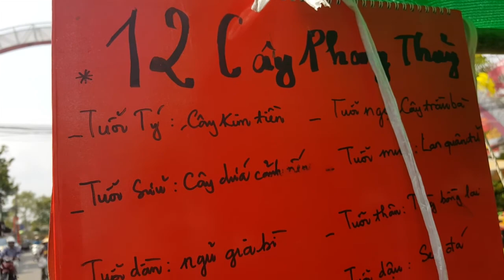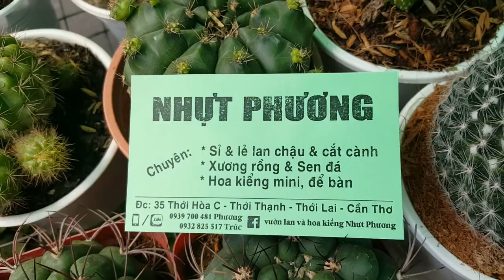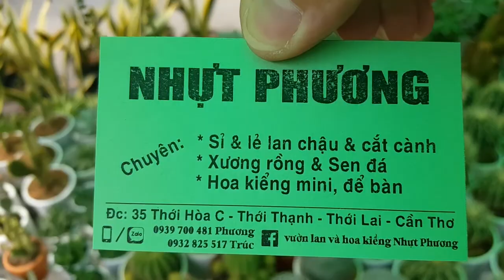Lần đầu đi dạo chợ hoa tết Quận Ô Môn trong không khí chuẩn bị Tết Mậu Tuất 2018 - Phần 2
(Phần 2) Tôi có ghi lại hình ảnh tôi và anh bạn cùng đi chợ hoa tết tại Chợ Quận Ô Môn trong một dịp đi công tác tại Quận Ô Môn, Thành phố Cần Thơ lúc 22 tháng Chạp Âm Lịch trước thềm Xuân Mậu Tuất, Tết Nguyên Đán 2018. Mời các bạn cùng đi dạo chợ hoa Quận Ô Môn nhé!

Kênh LÀM GÌ? Ở ĐÂU? WHAT? WHERE? Xin chào quí vị!

Đây là kênh giới thiệu về vùng đất Cần Thơ và vùng ĐBSCL Việt Nam.

Hy vọng sẽ giúp quí vị tham quan, thưởng lãm, giải trí.

Xin kính chúc quí vị và gia đình mạnh khoẻ, hạnh phúc và bình an.

Nhóm phát triển.